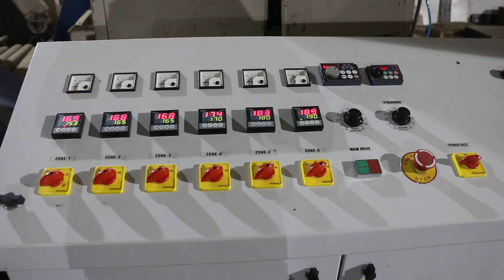/ Plant line Ahmedabad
Ocean extrusions , ocean extrusions pvt ltd , ocean extrusions pvt ltd ,

ocean extrusions , Ocean extrusions , Ocean extrusions pvt ltd , Ocean

extrusions , Ocean extrusions pvt ltd , Extrusions , extruder , extrusions

coating , lamination, lamination machine , lamination plant , aluminum

extrusions , metal extrusions , titanium and stainless steel extrusions ,

8022 extrusions , surface extrusions , treatment , surface treatment ,

plastic extrusions, making extrusions , making extrusions machine , pvdf

coating , PVDF coating , plastic extrusions , food extrusions , extrusions

coating lamination plant , extrusions coating lamination machine ,

extrusions coating lamination line , extrusions coating machine line ,

extrusions line , extrusions film line , laminator unit , sand witch

unwinder , sand witch winder , internal ducking system , surface winder ,

LDPE , PP , woven sacks , tarpaulins , jumbo bags , BOPP film , paper ,

aluminum foil , polyester film , cotton fabrics , jute , Non fabrics , tandem

lamination , multi layer lamination , coating circular woven fabrics ,

Woven sack , gaint size bags , aluminum foil , cotton and jute fabrics bags

, tape plant , raffia tape plant , raffia tape stretching plant , raffia tape

stretching machine , raffia tape stretching line , energy saving extrusions

machine , energy saving machine , multi layer blown film plant , multi

layer film plant , multi layer film plant , multi layer , multi layer film

machine , multi layer blown film line , multi layer blown film , blown film ,

stretch film line , two layer blown film , blown film line , blown film , mono

layer blown film , mono layer film line , mono layer machine , mono layer

, air bubble sheet plant , air bubble sheet machine , aie bubble sheet line ,

PP / PET box strapping plant , PP / PET Box strapping line , PP / PET Box

strapping machine , PP / HDPE Monofilament plant , PP /HDPE

Monofilament machine , PP / HDPE mono filament line , synthetic string ,

sutli plant , synthetic sutli plant , synthetic sutli machine , synthetic sutli

line, PP / TQ film plant , PP / TQ Blown film plant , PP/TQ blown film , PP /

TQ bags, Plastic bags , garments bags , Vegetable Bags , Reprocess plant ,

reprocess machine , reprocess line , plastic extruder , PP , HDPE, PP/

HDPE , waste reprocess plant , rotogravure printing machine ,

rotogravure printing plant , rotogravure printing machine line , adhesive

lamination plant , adhesive lamination machine , adhesive lamination

coating machine , adhesive lamination plant , adhesive lamination ,

coating machine , coating lamination machine , slitter and rewinding

machine , slitter and rewinding machine line , slitter and rewinding plant ,

slitter and rewinding plant machine india , Extrusions coating lamination

machine, extrusions lamination machine , extruder ,ocean extrusions ,

ocean extrusions pvt ltd, aluminum foil , bags, lamination , fabric bags ,

extrusions , plastic extrusions machinery , blown film , lamination

machine , lamination plant, lamination line , , LDPE , PP , woven sacks ,

tarpaulins , jumbo bags , BOPP film , paper , aluminum foil , polyester film

, cotton fabrics , jute , Non fabrics , tandem lamination , multi layer

lamination , coating circular woven fabrics , Woven sack , gaint size bags ,

aluminum foil , cotton and jute fabrics bags , tape plant, all kind of bags ,

machine manufacture , extrusions machine manufactures , manufactures ,

wooden bags , plastic bags , aluminum industry , ceramic industry , paper

industry, pp pet box strapping machine , pp pet box strapping line , pp pet

box strapping plant , box strapping line , box strapping machine , box

strapping plant , pp pet box strapping extruder , paper packing , rice bags

, steel industries , textile industry , cotton industry , jute industry ,

ceramic industry, textile cloths packing , PP, PET , PP/PET , PET /PP, all

kind of bags , machine manufacture , extrusions machine manufactures ,

manufactures , wooden bags , plastic bags , aluminum industry , ceramic

industry , paper industry, , Flexible packing , High Speed , Industry

Standard , packaging Industries , Manufacturing industry,

Manufacturing Industries , Film plant , Film Machine , Film Line , PP

/PET machinery manufacturer ,